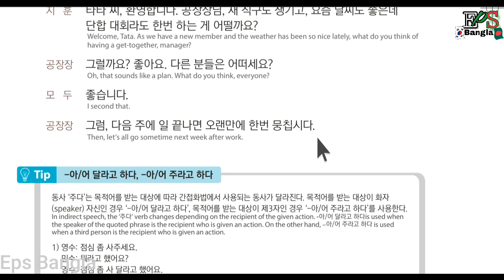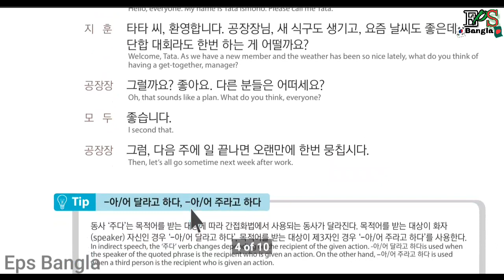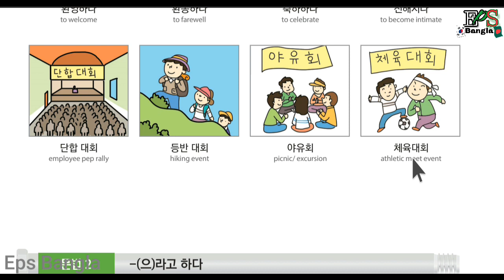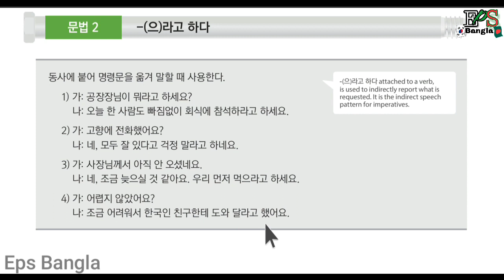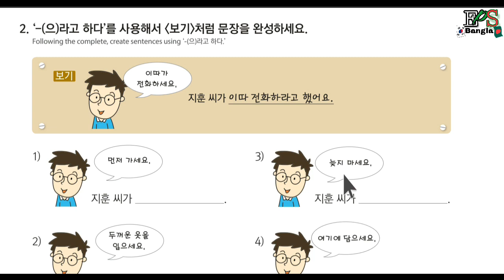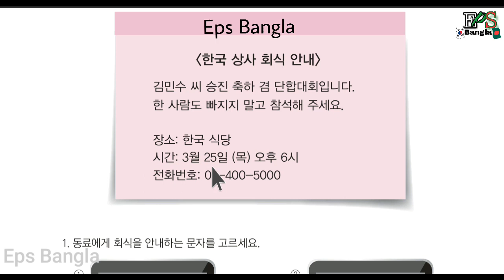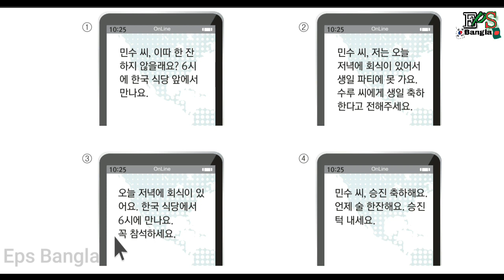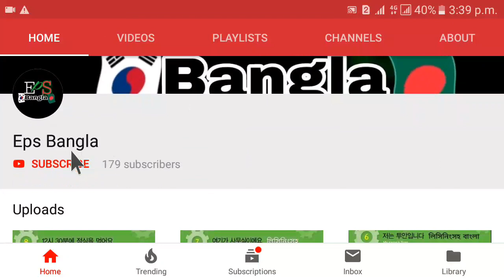Learn korean language in bangla (textbook39/2) with listing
Eps-topic the standard text book lesson  39/2 with listing  (revised edition)

 1-20 textbook play list link